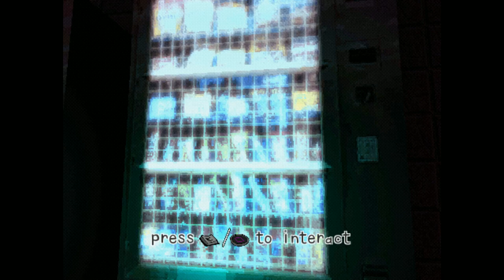[Vinesauce] Vinny - hypnagogia 催眠術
Vinny plays hypnagogia for PC live on Vinesauce!